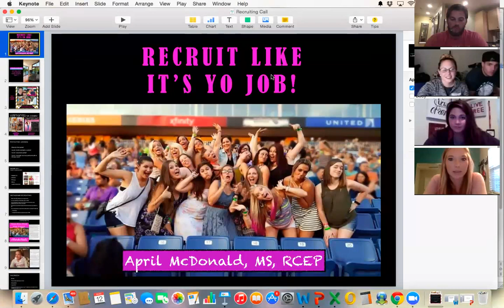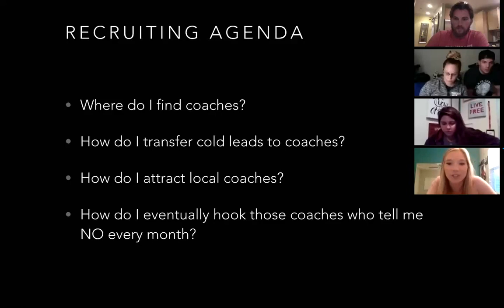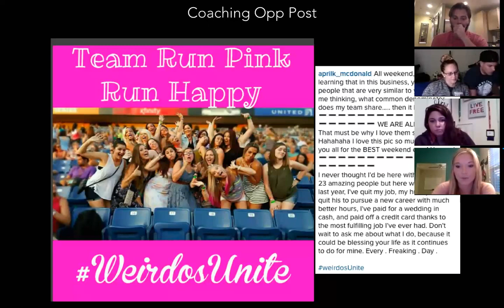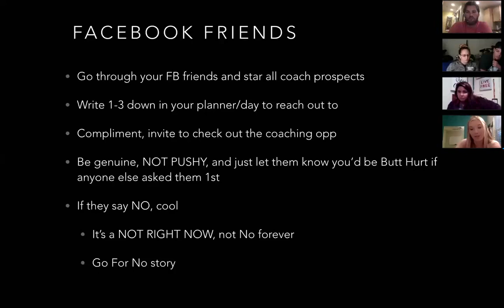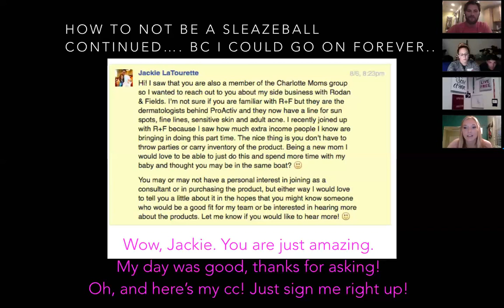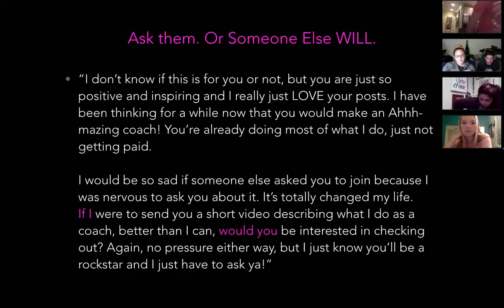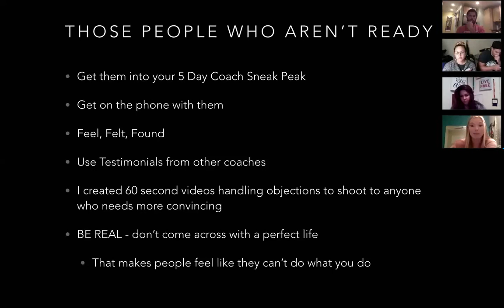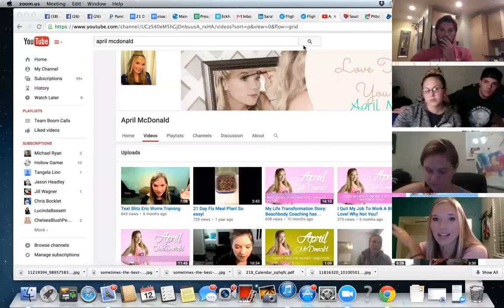Team Call with April McDonald